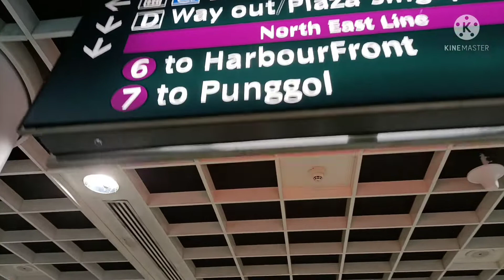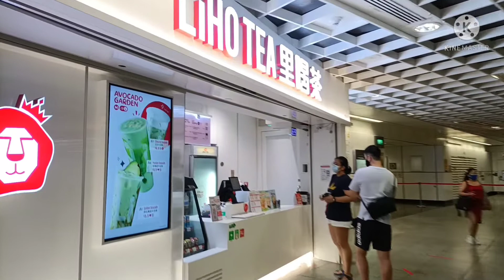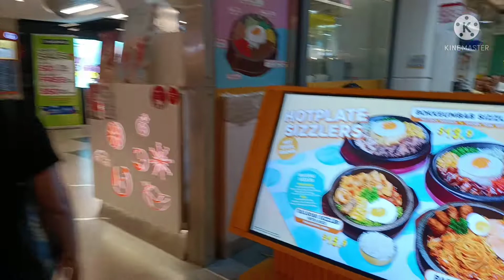Dhobyghaut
This is shopping mall and subway.
Me and my friend decided
to have lunch here in Korean food it was satisfying.